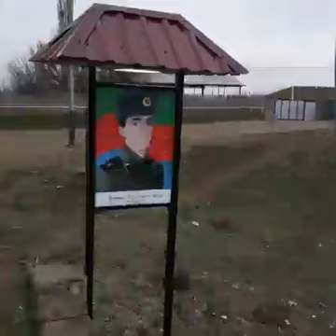Kərimbəyli kənd şəhidləri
Füzuli rayonu Kərimbəyli kənd sakinləri indiyə kimi Kərimbəyli kəndindən şəhid olanların xatirəsinə kəndin girişində belə gözəl abidə düzəldiblər.